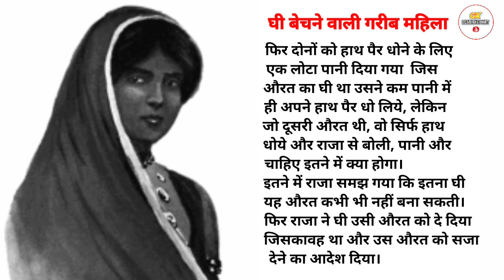घी बेचने वाली एक गरीब महिला की अविश्वसनीय कहानी- Sad Emotional stories | Hindi Stories | short story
Business gmail -

Copyright Disclaimer Under Section 107 for the Copyright Act 1976, allowance made for "fair use" for purposes such as criticism, comment, news reporting, teaching, scholarship, and research fair use is a use permitted by copyright statute that might otherwise be infringing.